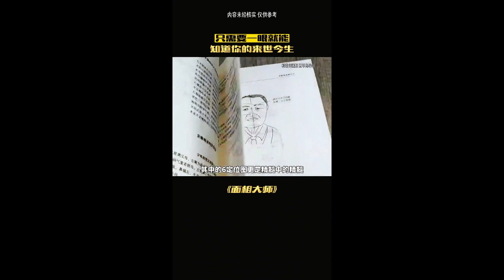每日科普知识 第112集